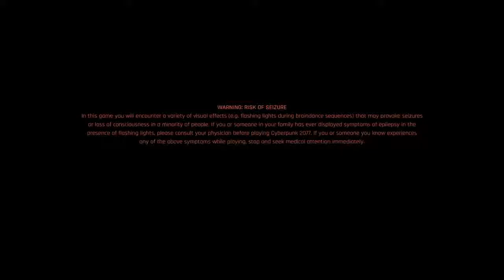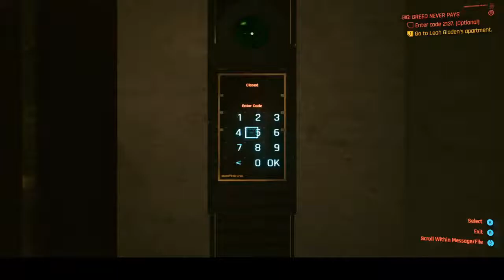Style Over Substance, Always 😎😎